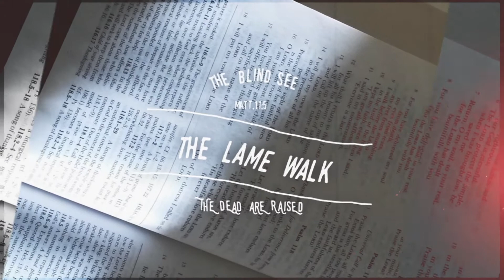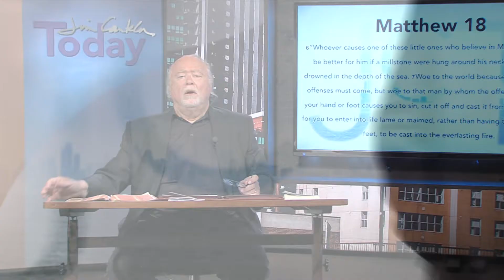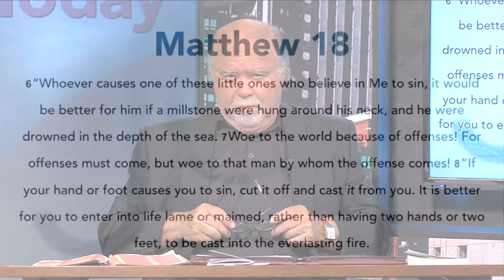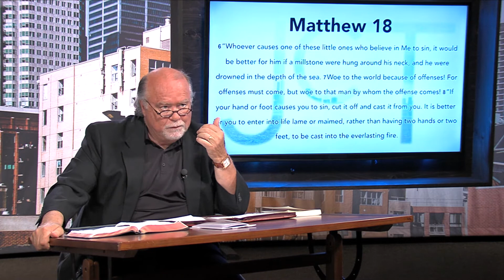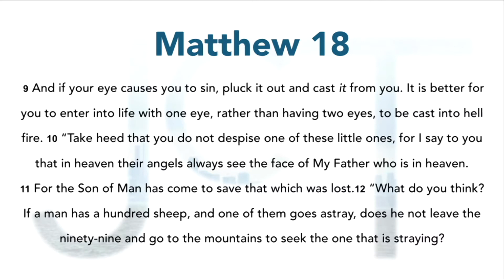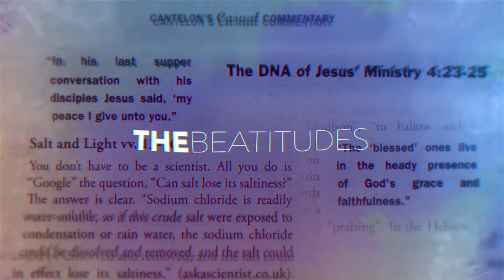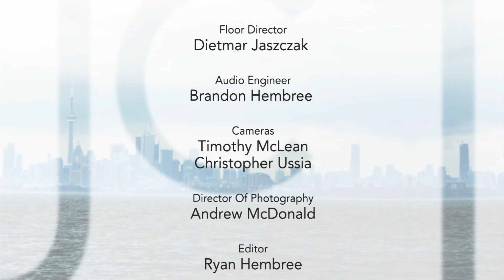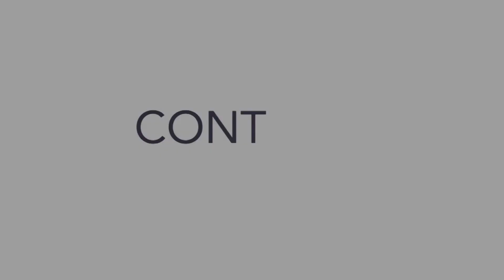Jim Cantelon Today: July 6, 2018